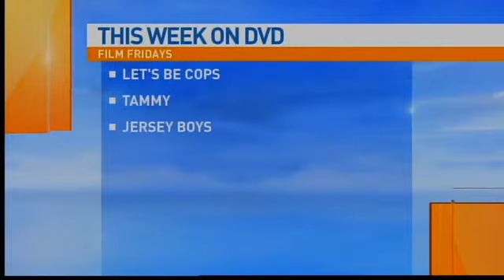Film Friday: Scott reviews 'Interstellar'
Underneath all the hype, there are good lessons to take away from Interstellar, the new Christopher Nolan film starring Matthew McConaughey.

WATCH Scott's take and get to the box office to see this awe-inspiring, visual film for yourself.